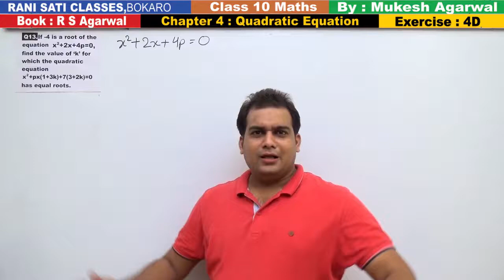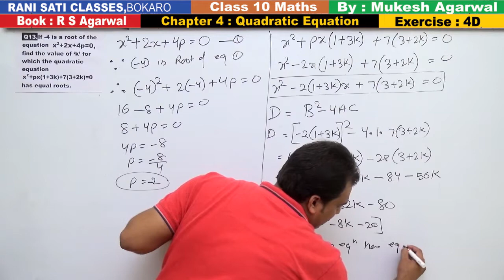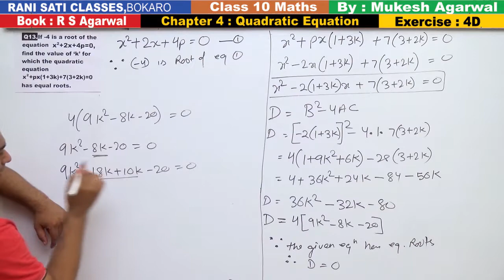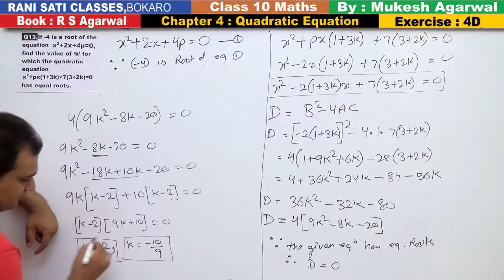Class 10 Maths (Ex 4D Q13) Quadratic Equations (RS Agarwal 2019)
Class 10 Maths (Exercise 4D ) Quadratic Equations - Nature of Roots ( R S Agarwal 2019)